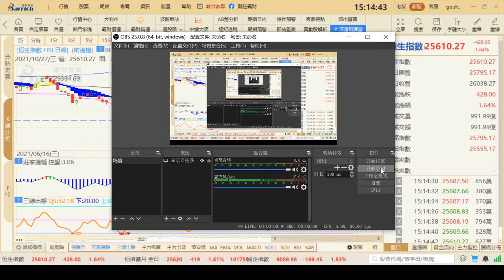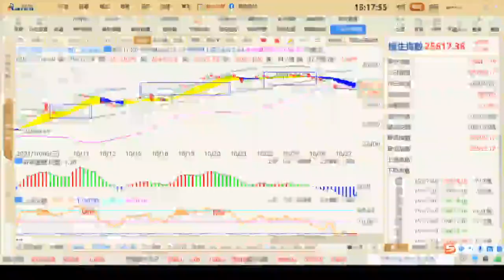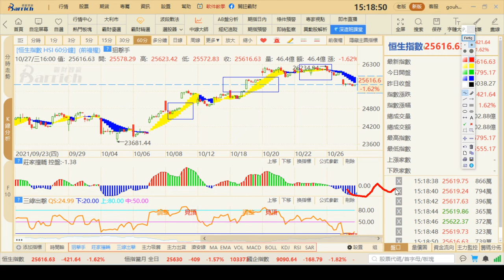恆指預期調整之後，能否反彈？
恆指這幾天橫盤之後，預期選擇了方向，先向下調整，之前在早參都有明確表達觀點，分析的方法，就是從結構和時間週期入手。以及指標給到的信號，莊家抬轎出現綠色的主力出貨信號，三線出擊都向下，整體就是一個調整的形態！後期還會反彈，時間在。。。

免費下載霸財APP,查看更多選股策略及資訊——
IOS下載地址：